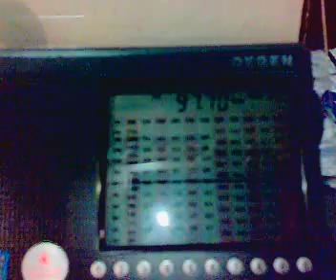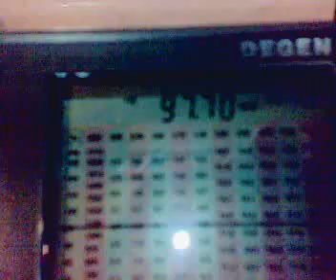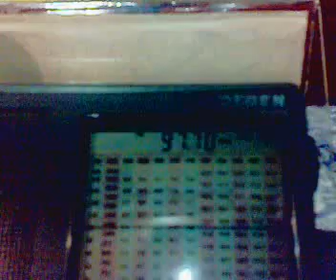Heartbeat Radio 97.7 MHz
Emissora: Heartbeat Radio.
Frequência: 97.7 MHz.
Localidade: The Valley - Anguilla (Caribe).
Ouvida em Bandeirantes/PR/Brasil, no dia 15/10/11, às 01:59 hs UTC.